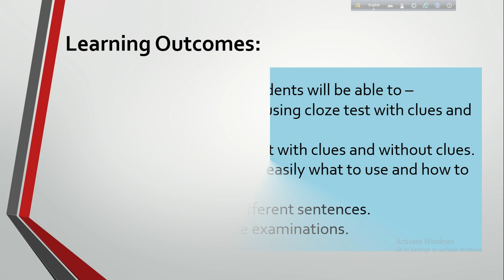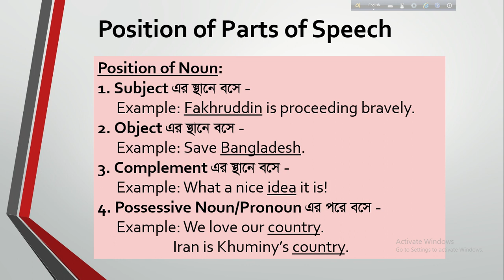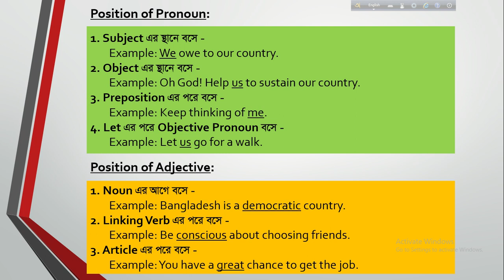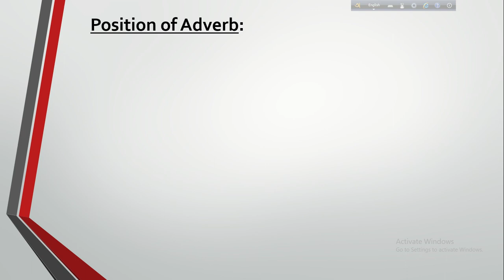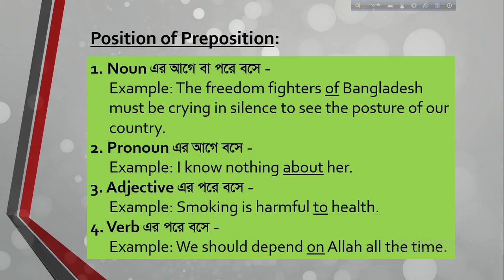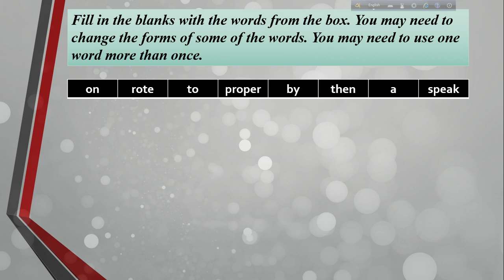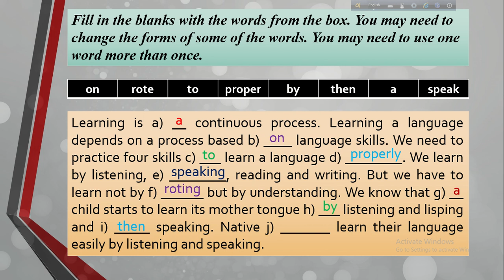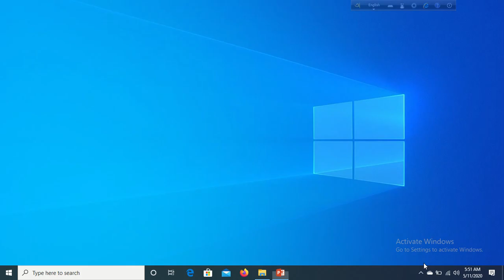Easy Method of Cloze Test With Clues and Wihtout Clues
The very easiest way of solving Cloze Test with clues and without clues for the students of VI to XII.